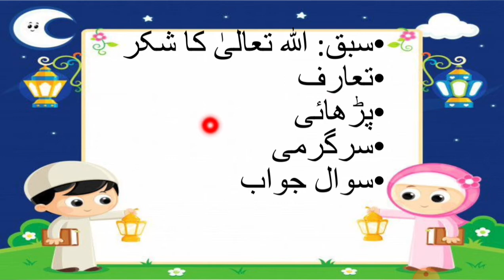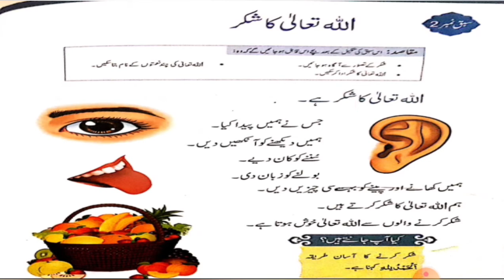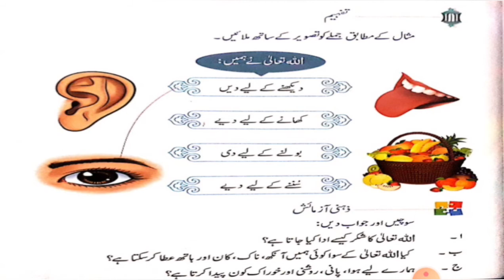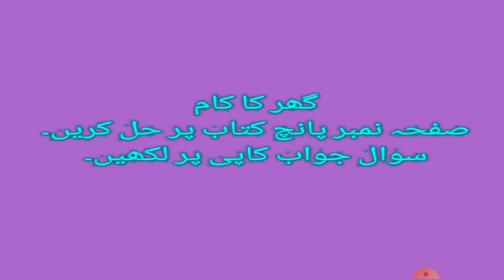Grade 1.Islamiyat.28.5.2021 . Friday